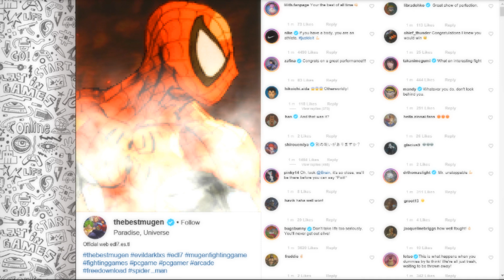Sub Zero Vs Spider Man (Mortal Kombat Vs Marvel MUGEN)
M.U.G.E.N Being The Best Game And Worst Game Ever Made!
Pros: Literally Can Have Anyone Vs Anyone As Long As There Is A Character Made.
Cons: Buggy And Will Crash Here And There (Character And Game Bugs Are Somewhat Of A Pro Because When A Character Crashes Or Bugs Out, It Is Hysterical)